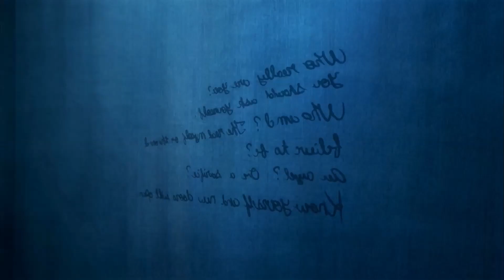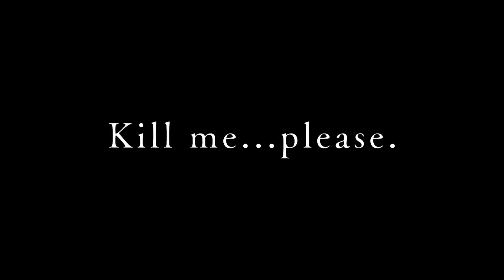Anime SnapShot - Angels Of Death Review (Spoiler Free)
Is this anime overpopularized? Are there any good sides to it? Do we ever get the answer to why Rachel wants to die so much?
Find out in this Anime SnapShot!

Banner and Profile Picture credited to Ana Jurišić @__.uniturtle_